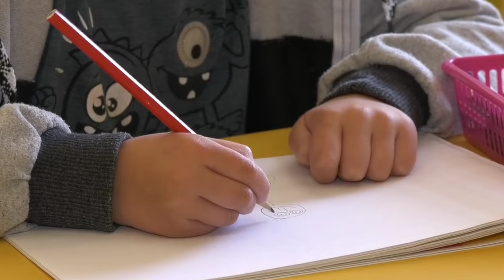निर्णय लिनै नहुने 6 परिस्थिती || How To Take The Right Decision ? || नेपाली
This channel is made for all human beings   who are searching for peace and happiness but they couldn't  find because they were searching in a wrong place ,this channel provide the knowledge and  technique to overcome from our problem and find peace and happiness. How are we suffering from so many disease because of our own unconsciousness ,
your quries :
How to take the right Decision
Good decision making
Key to making tough decisions